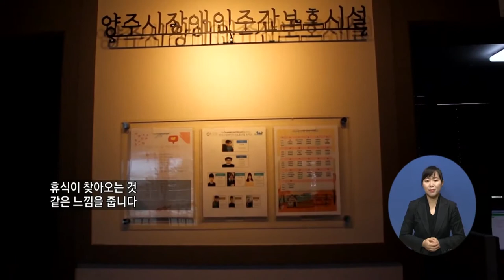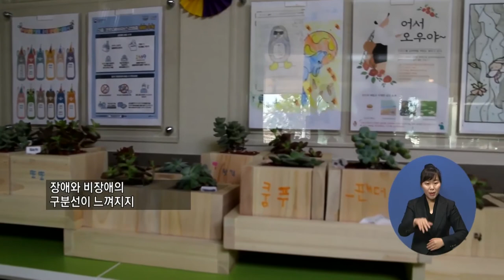복지TV뉴스 1529 11월25일 (수) 양주시장애인주간보호시설의 특별한 일상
주요4) 양주시장애인주간보호시설의 특별한 일상
정운선
안영국(경기)